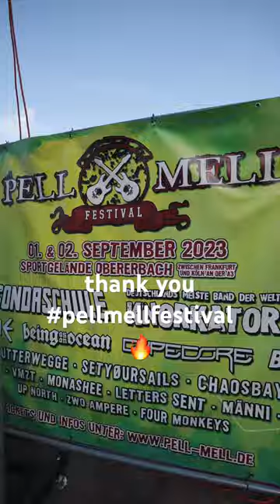thank you pellmellfestival✖️📷:bkproductions1